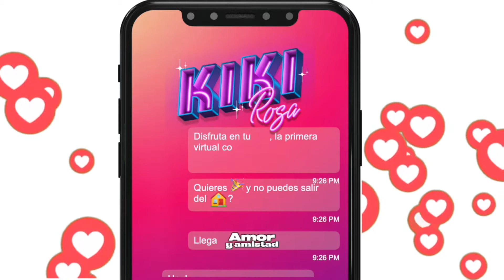Kiki Rosa - Celebración virtual de Amor y Amistad 2020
Sábado 19 de septiembre 9 de la noche (Hora Colombia)
Celebración de AMOR Y AMISTAD – KIKI ROSA
Disfruta en tu casa la primera fiesta virtual con shows en vivo para la comunidad LGBTI+
Más que una fiesta será toda una experiencia.
Artistas invitados:
@djcesarcardozo con lo mejor de la música del mundo.
@fabianoodj con lo mejor del circuit.
SHOWS EN VIVO
CONDUCIDO POR
Durante la transmisión se entregarán entre los asistentes premios de @myselfhombrescon @scrufflatino @bearlovecolombia @tisortcotton